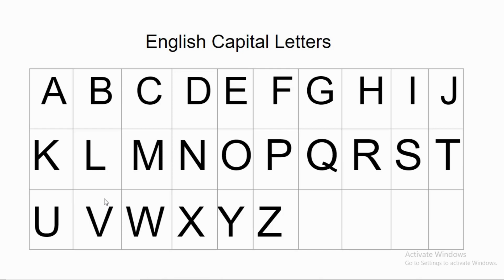Let's Learn the Alphabet | Capital Letters A to Z | Fun & Easy ABC Learning for Kids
Join us on an exciting journey to learn the alphabet! 🌟 This fun and engaging video teaches kids how to recognize and write capital letters, perfect for beginners. With colorful visuals, catchy tunes, and easy-to-follow instructions, your little ones will master their ABCs in no time! 📝🎵

📚 What You'll Learn:
✅ All 26 Capital Letters
✅ How to Pronounce Each Letter
✅ Fun Tips for Memorization

Toddler educational videos,
Preschool learning,
Fun ABC songs,
Easy alphabet lessons,
Kids learning English,
Alphabet pronunciation for kids,